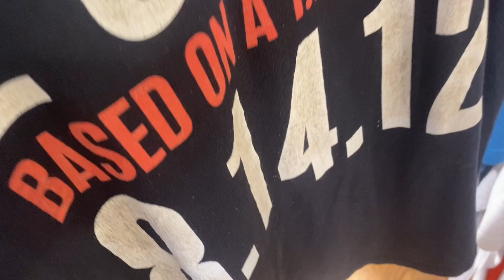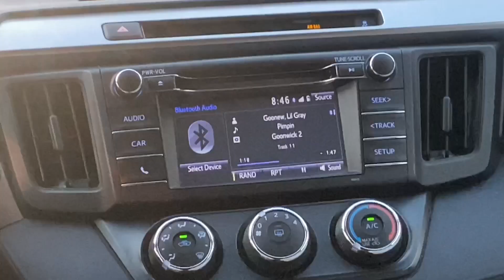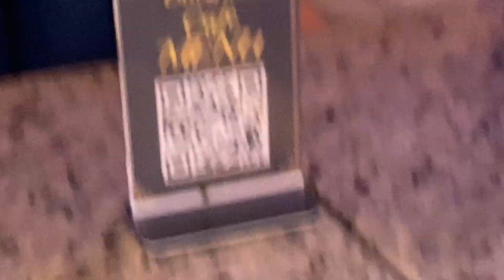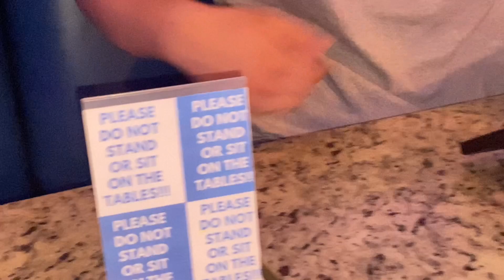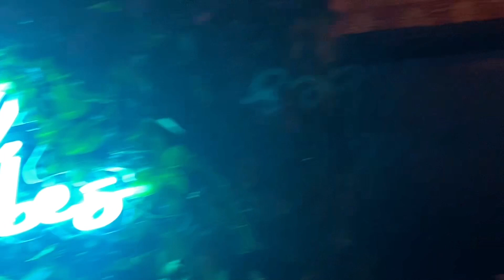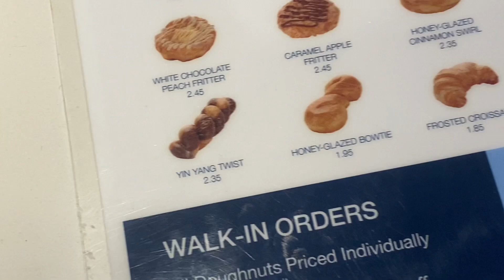DAY in DA A: Babylon Cafe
Fw The Campaign